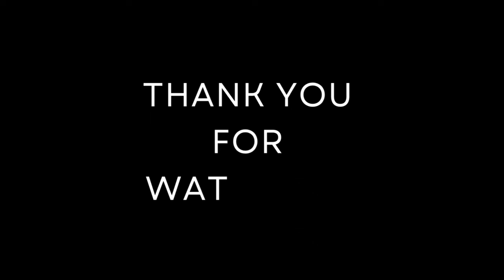КАК Я ОКАЗАЛСЯ В РОССИИ- ОДНА ИЗ САМЫХ ХОЛОДНЫХ СТРАН В МИРЕ И ОТКУДА Я ЗНАЛ РУССКИЙ ЗЯЫК.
Hi guys, in this video I shared how I found myself in one of the coldest part of the world and what made me learn one of the most difficult language in the world.

lekkystylelook